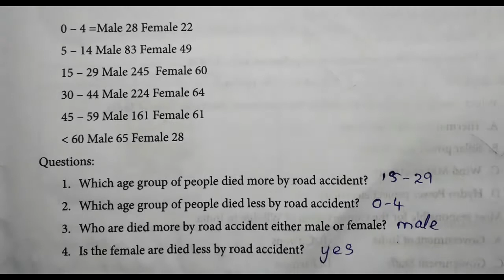9th std Social Science workbook worksheet - 25